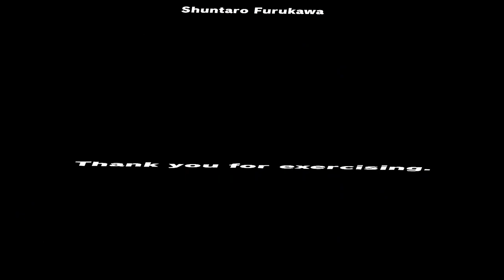Ring Fit Adventure: Final Cutscene and Credits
The credits for Ring Fit are really cool and have dynamic music changes based on if you are squeezing or pulling the Ring Con.

Now that I have finished the game, I will be uploading my review of it once editing is done